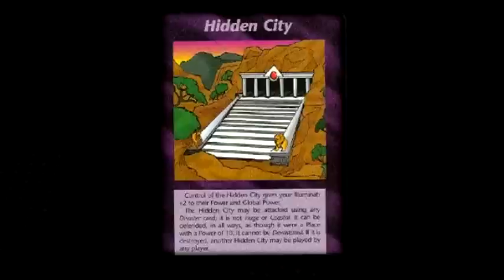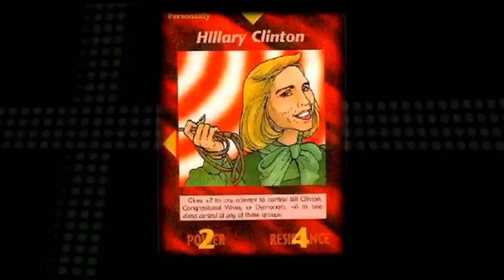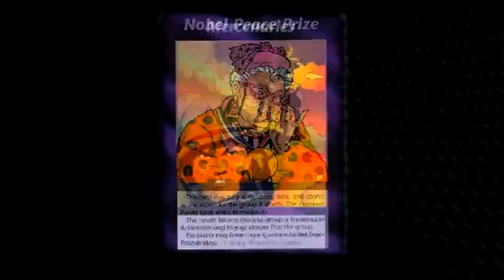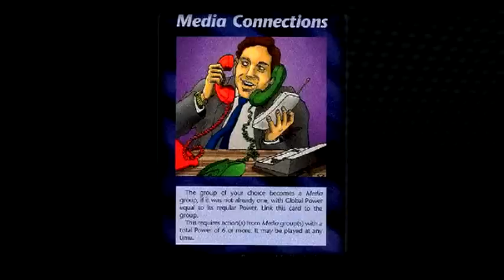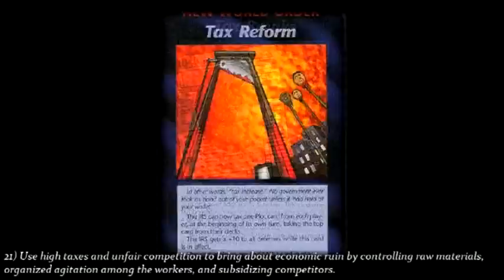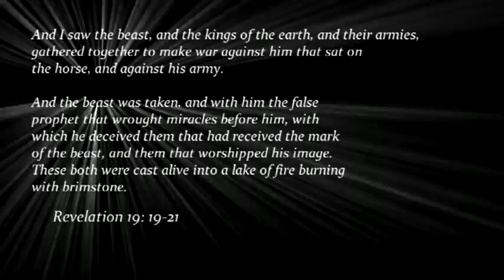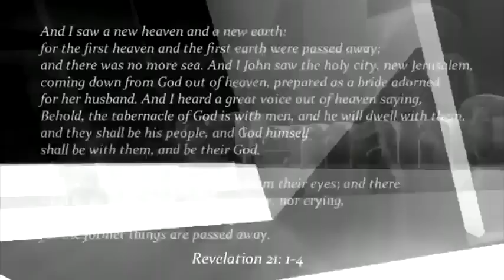Illuminati Agenda Fully Explained - 25 Goals That Destroyed The Planet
The card game shown in this video is "Steve Jackson's Illuminati Deluxe card game". It started as an online RPG in around 1990, and then got so popular that someone printed it. Secret service then tried to locate and confiscate these cards, as they were not suppose to be released so widely. Despite the effort, it made it's way into a mass print in about 1995, then was stopped in 1997.

This video exposes 25 goals that luciferian eilitist occult Illuminati used to turn the world into a current state that it is, paving the way for the antichrist (mentioned as 'the director' in this presentation). Adam Wishaupt's, the founder' goals were:
Video by Rifleman0007
1) Men are inclined to evil rather than good.
2) Preach Liberalism.
3) Use ideals of freedom to bring about class wars.
4) Any and all means necessary should be used to reach their goals as they are justified.
5) Believe their rights lie in force.
6) The power of their resources must remain invisible until the very moment that they have gained the strength so that no group or force can undermine it.
7) Advocates a mob psychology to obtain control of the masses
8) Promotes the use of alcohol, drugs, moral corruption, and all forms of vice to systematically corrupt the youth of the nation.
9) Seize citizens' private property by any means necessary.
10) The use of slogans such as equity, liberty, and fraternity are used on the masses as psychological warfare.
11) War should be directed so that the nations on both sides are placed further in debt and peace conferences are designed so that neither combatant retain territory rights.
12) Members must use their wealth to have candidates chosen to public office who would be obedient to their demands, and would be used as pawns in the game by the men behind the scenes. The advisors will have been bred, reared, and trained from childhood to rule the affairs of the world.
13) Control the press, and hence most of the information the public receives.
14) Agents and provocateurs will come forward after creating traumatic situations, and appear to be the saviors of the masses, when they are actually interested in just the opposite, the reduction of the population.
15) Create industrial depression and financial panic, unemployment, hunger, shortage of food, use these events to control the masses and mobs. and use them to wipe out those who stand in the way.
16) Infiltrate Freemasonry which is to be used to conceal and further objectives.
17) Expound the value of systematic deception, use high sounding slogans and phrases, advocate lavish sounding promises to the masses even though they can't be kept. Video by Rifleman0007
18) The art of street fighting is necessary to bring the population into subjection.
19) Use agents as provocateurs and advisers behind the scenes, and after wars use secret diplomacy talks to gain control.
20) Establish huge monopolies towards world government control.
21) Use high taxes and unfair competition to bring about economic ruin by controlling raw materials, organized agitation among the workers, and subsidizing competitors.
22) Build up armaments with police and soldiers who can protect and further Illuminati interests.
23) Members and leaders of the one world government will be appointed by the director of the Illuminati.
24) Infiltrate into all classes and levels of society and government for the purpose of teaching the youth in the schools theories and principles known to be false.
25) Create and use national and international laws to destroy civilization.
Video by Rifleman0007
Speaker: Ted Gunderson, a former FBI Agent in charge, born November 7, 1928.